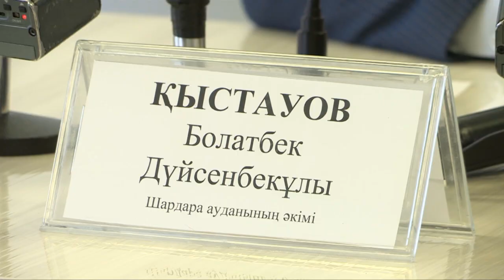В Шардаринском районе ЮКО канализация за миллиард тенге используется лишь на треть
После публикаций в СМИ аким Шардаринского района ЮКО был вынужден признать наличие проблем с питьевой водой и канализацией. Канализационная система, на строительство которой был затрачен миллиард тенге, загружена на 30%. Дома жителей района к ней попросту не подключены.

Подробности: